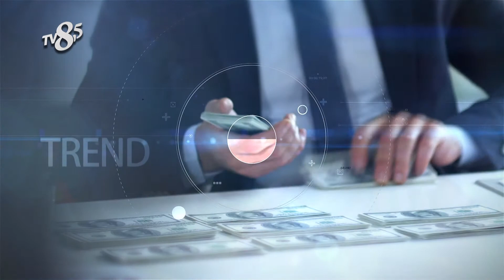KDN YAPI - TV8,5 İş ve Başarı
TV8,5 "İş ve Başarı" Programımızda KDN YAPI'yı konuk ettik, bu keyifli röportaj için teşekkür ederiz.